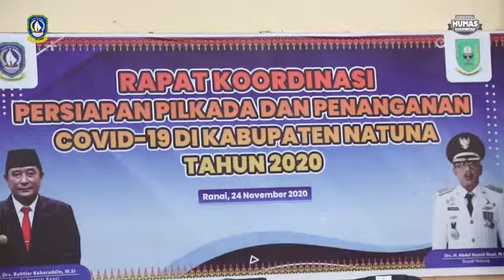Kunjungan Kerja Ke Natuna Pjs Gub Membagikan 100 Ribu Masker Canangkan Penanaman 1M pohon kelapa